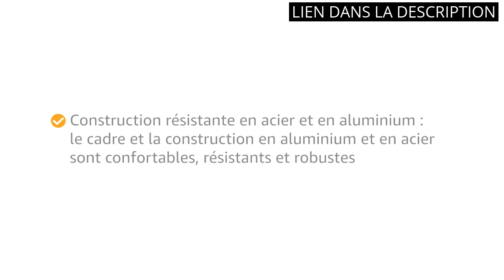Casque gaming ps5: Les 4 meilleurs casques gaming pour la PS5. ✅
✋  Voici les 4 meilleurs casques gaming pour la ps5. disponibles sur le marché.

🔽🔽🔽 LIENS D'ACHAT CASQUE GAMING PS5 🔽🔽🔽

1) Casque Gaming pour PC PS4 PS5, Casque Gamer Pro Ultralight LIGHTSYNC RVB avec Bandeau Suspendu Antibruit Flexible Microphone Coupure du Micro

2) HyperX Cloud II – Casque Gaming avec Micro pour PC/PS4/Mac, Rouge

3) Logitech G PRO X Casque Gaming Over-Ear avec Micro BLUE VO!CE, DTS Headphone:X 7.1, Transducteurs PRO-G 50mm, Son Surround 7.1 pour Gaming Esport, PC/PS/Xbox/Nintendo Switch - Noir

4) Logitech G435 LIGHTSPEED & Bluetooth sans Fil Casque Gaming, Casque léger circum-auriculaire, Micro intégré, Batterie de 18h, Compatible avec Dolby Atmos, PC, PS4, PS5, Mobile, Nintendo Switch - Noir

00:00 - Intro
00:05 - 1) Casque Gaming pour PC PS4 PS5, Casque Gamer...
00:39 - 2) HyperX Cloud II – Casque Gaming avec Micro...
01:11 - 3) Logitech G PRO X Casque Gaming Over-Ear avec...
01:52 - 4) Logitech G435 LIGHTSPEED & Bluetooth sans Fil Casque...
02:22 - Outro